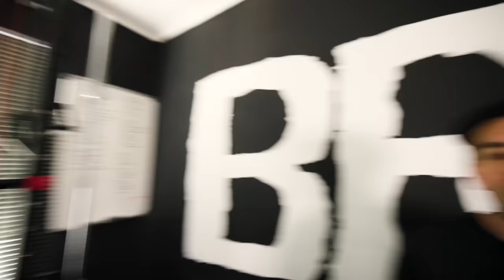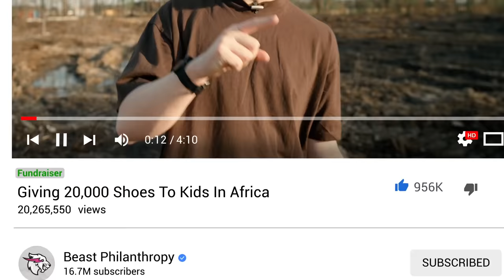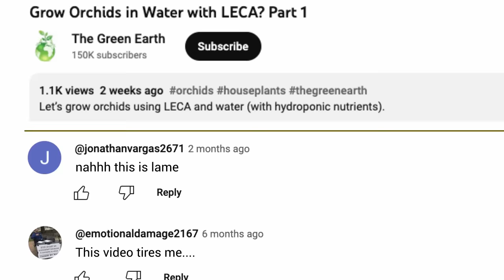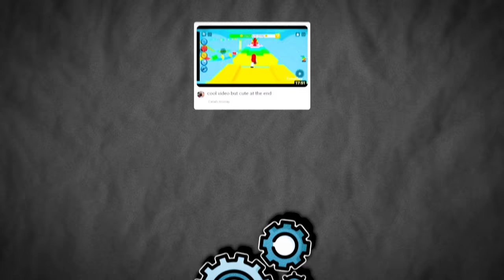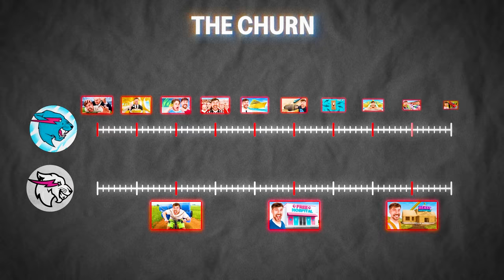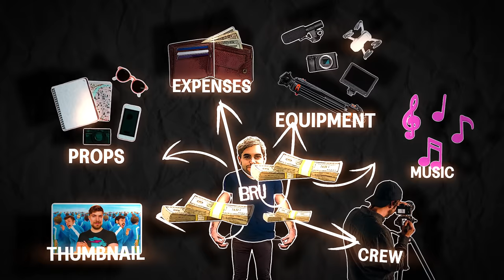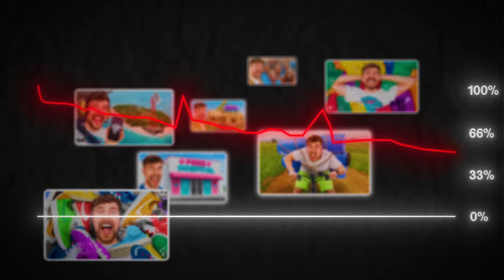big news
VIDEO CREDITS:
- Written & Directed by
Dan Mace
- Produced by
Jarrod Allies
- Edited by
Dan Mace
Raiffe Ingledew
Kyle Bonorchis
- Animations By
Kyle Bonorchis
Flemming-Ole Fries
Thomas Schubert
- Sound Design & Mix by
Jason Winde

- Special Thanks:

Additional Music supplied by Artlist

CHAPTERS:
00:00 Intro
00:32 Meet Seth
00:56 How It Works at Beast
01:14 Exciting News
01:40 Year recap
04:32 My New Venture
05:49 Secrets to Going Viral on Youtube
05:58 Collaborate vs Compete
07:17 Virality is not an accident
09:05 Identifiable Characters
09:56 More Money More Movies
10:26 STORY = Retention
11:46 1000USD Giveaway